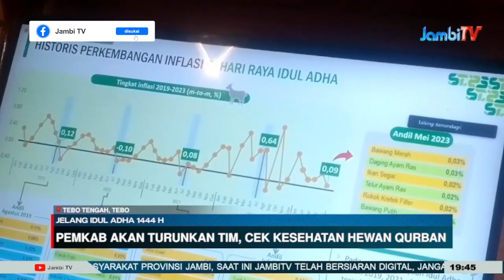JELANG IDUL ADHA 1444 H || PEMKAB AKAN TURUNKAN TIM, CEK KESEHATAN HEWAN QURBAN